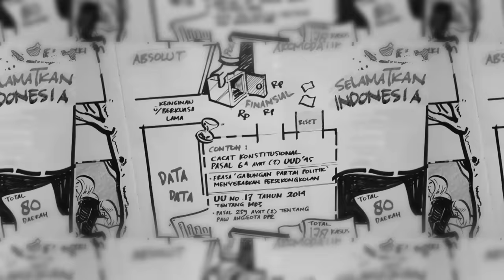Rocky Gerung: Banyak Sampah di Istana | Akbar Faizal Uncensored ft. Rocky Gerung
Dua bebuyutan, Rocky Gerung dan Akbar Faizal, akhirnya semeja. Mereka membahas banyak hal. Dari perilaku Istana Negara menghadapi para demonstran UU Omnibus Law Cipta Kerja, perbandingan Gus Dur dan Jokowi, persentuhannya dengan politik, ancaman dinasti politik, kualitas DPR dan pemerintahan daerah yang melelahkan, demokrasi yang kehilangan marwah, hingga kekecewaannya yang makin dalam terhadap teman-temannya yang kini berada di sekitar Jokowi.

Rocky juga mengeritik keras Fahri Hamzah dan Mahfud MD hingga mengejek Ali Mochtar Ngabalin. Koq bisa? Ini katanya: "BANYAK SAMPAH DI ISTANA"